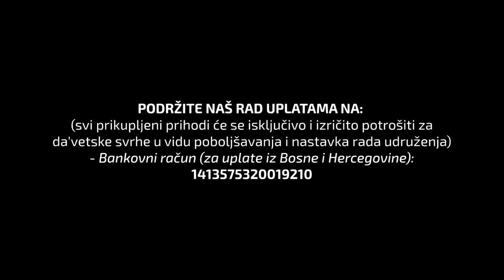DA LI JE OSTAVLJANJE ŽENIDBE GRIJEH dr Zijad Ljakić